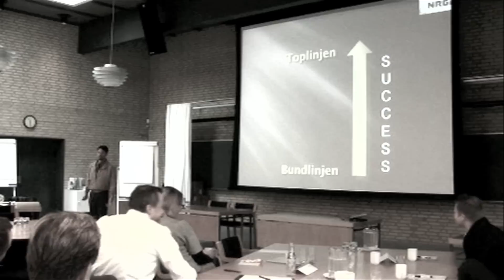Intelligent humor til HR-brug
Ring 60609889 og hør hvordan jeres firma kan få glæde af DK's dårligeste coach.
Se mere på . Referencer: Siemens, Deloitte, VW, TrygVesta, SKAT, NRGi, KMD, Erhvervs- & selskabsstyrelsen, Center For Ledelse, Danmarks Radio, Viborg Kommune, Esbjerg Kommune, Kolding Kommune, Slagelse Kommune, Jobcenter Furesø, Red Office, Sisco ...